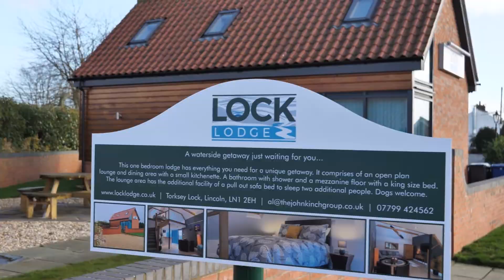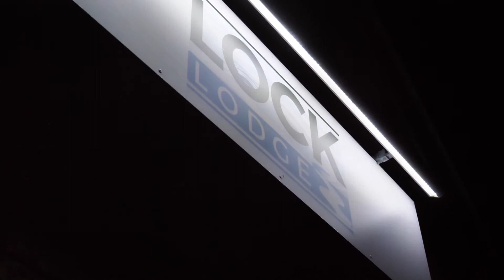Lock Lodge, Airbnb - Torksey Lock, Lincs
Lock Lodge is a unique studio mezzanine property sleeping up to 4 people. Located right alongside the historic navigation, Fossdyke Canal, at Torksey Lock, where the canal meets the River Trent. Tea rooms, pub, fishing & long walks along the canal & river banks are literally on the doorstep. This pet friendly home boasts a king size bed (plus pull out double sofa bed), shower room and kitchenette. Shops, eateries, attractions are just a short drive away. Owner lives nearby .